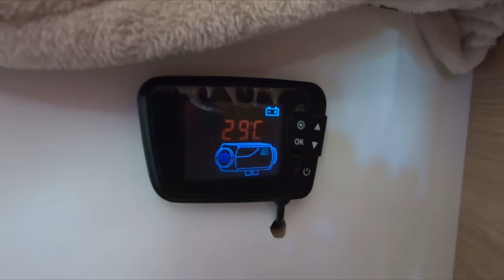VANTOUR parte 2 - IVECO DAILY Nuestra casita con ruedas 🌸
🥳 Bienvenidos! Somos Aye y Lean!! Y queremos mostrarles al detalle, todo el interior de nuestra casita con ruedas!!!  🤩

✅ Nuestro instagram: @lavidamisma_ok

🤳 Instagrams:

@origen_equipamientos - camperización general
@wallc - quien le dió color a la ChePaz
@somoskuki - quien inmortalizó a los que pintamos la ChePaz con sus personajes
@simeerar - Fede Ortiz, el que nos dió una mano inmensa con el equipo fotovoltaico
@olavarriametalurgica - Seba Wagner quien nos ayudó con el soporte de las bicis